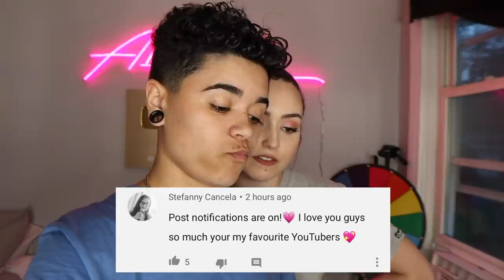MAGIC 8 BALL CONTROLS OUR DAY!